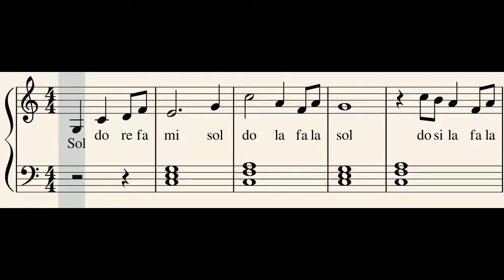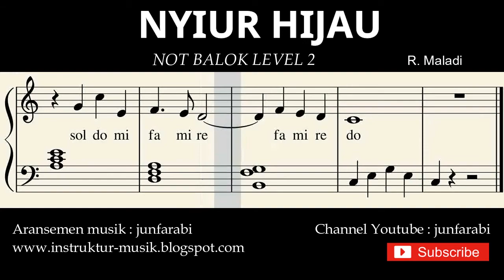not piano nyiur hijau - notasi balok level 2 - lagu wajib nasional - do re mi / sol mi sa si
Notasi balok Nyiur Hijau ciptaan R. Maladi.
Not balok lagu wajib nasional untuk piano level 2 dilengkapi dengan not do re mi / sol mi sa si. Aransemen piano oleh junfarabi.

Lirik:
Nyiur hijau, di tepi pantai
Siar siur, daunnya melambai
Padi mengembang kuning merayu
Burung-burung bernyanyi gembira

Tanah airku tumpah darahku
Tanah yang subur kaya makmur
Tanah yang indah permai nyata